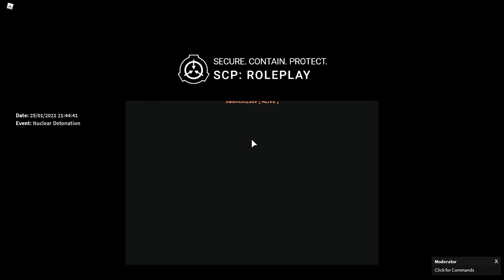SCP: Roleplay I Mini tutorial en caso de nuke (Especial 10 subs)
Hola gente de yt este es un tutorial en caso de que estes en el juego y no sepas que hacer o que pasa :v